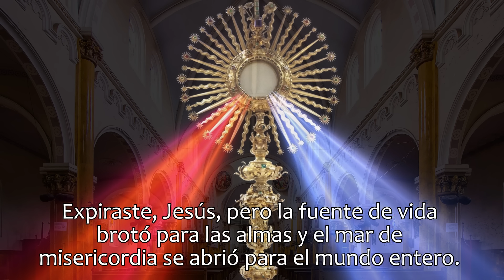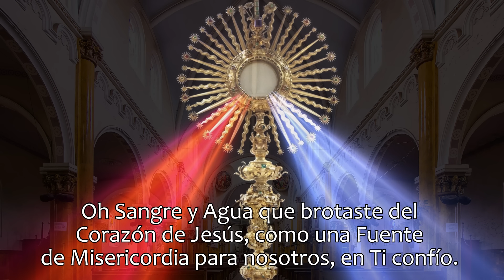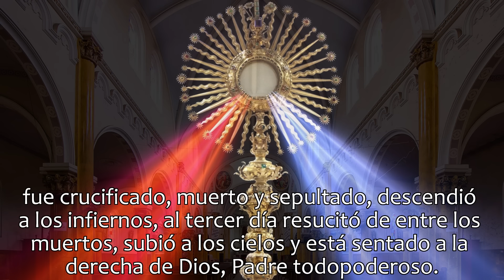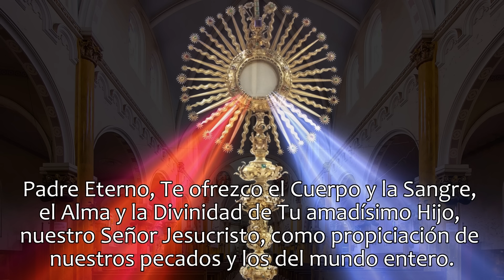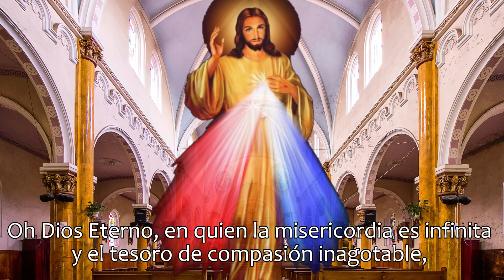CORONILLA DE LA DIVINA MISERICORDIA, SÁBADO 13 DE ABRIL 2024.